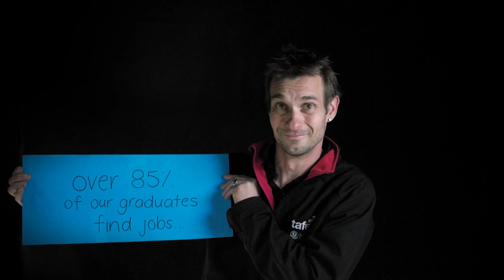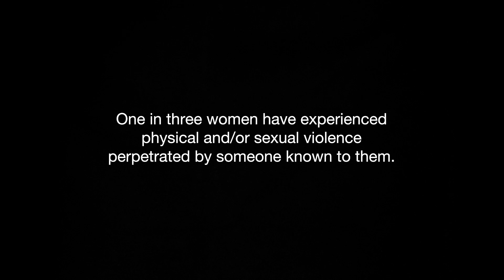TAFE SA // White Ribbon Campaign